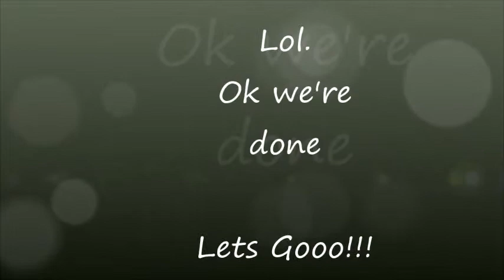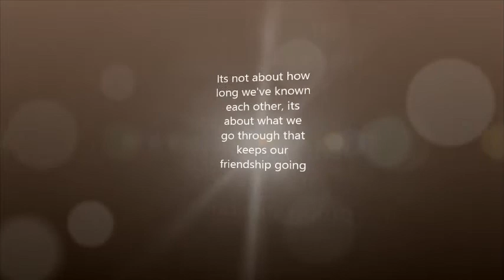Best Friend Tag Part 1 Harmony and Te'ara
Best friends since the 7th grade and we finally did a best friend tag. I promise it wont hurt.

Facebook: Harmony Jonise Allen and Te'ara Hedgemon
Instgram: @ItsHarmony_Bow and @amazing_meeee